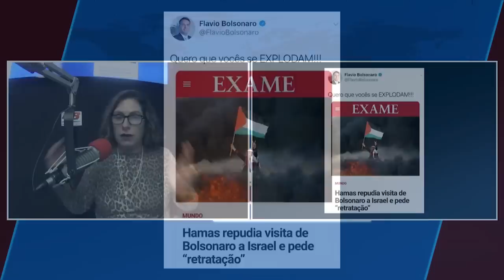Flávio Bolsonaro sobre Hamas: "quero que vocês se explodam"